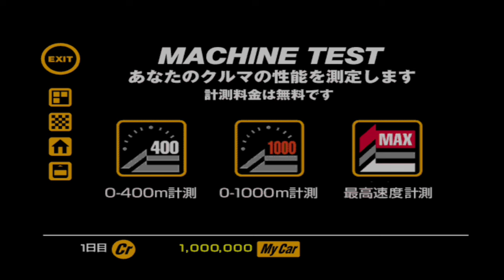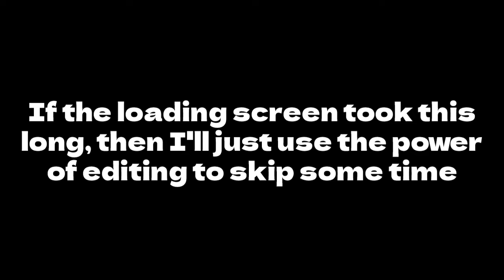Finally started it - Gran Turismo 1 Gameplay Part 1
In my whole entire life, I've been playing GT4 on my PS2, and then GT3, started GT2 on an emulator in 2021, and now this! Where have I been after all these years? But now I'm doing a let's play as this will be my first time experiencing this legendary game.